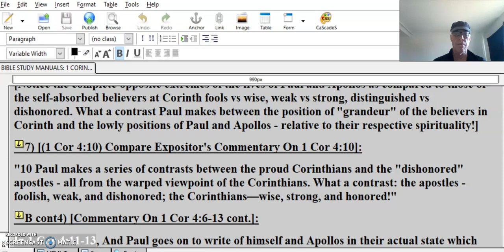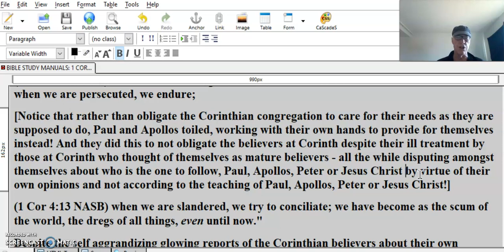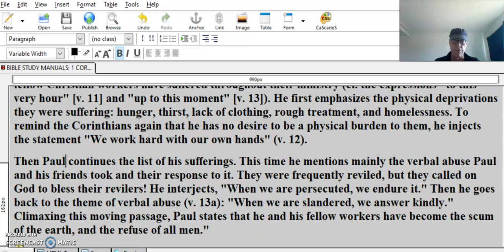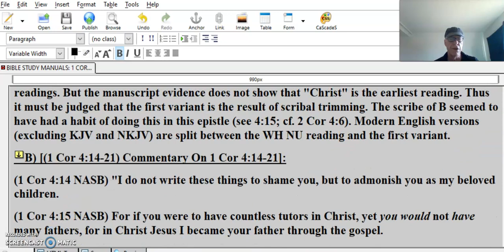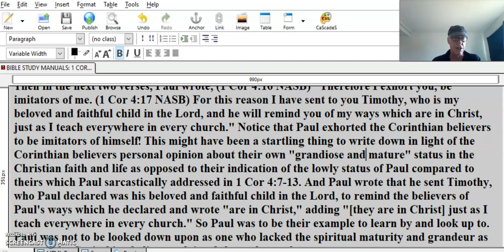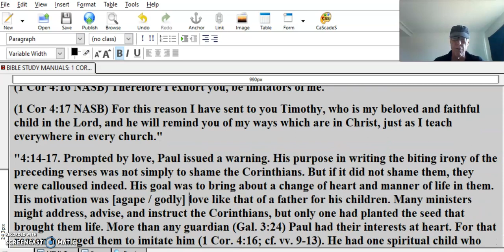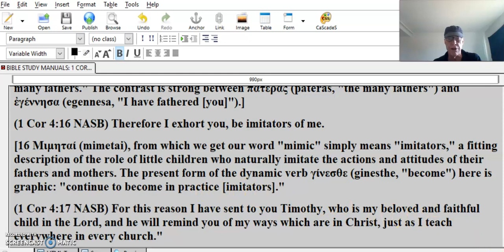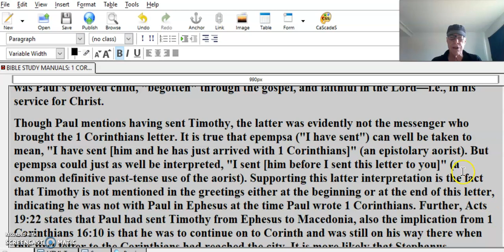1 Cor 4 #3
1 Cor 4 #3
In 1 Cor 4:11-13, And Paul goes on to write of himself and Apollos in their actual state which amplifies their devotion to duty to God as well as their difficult circumstances permit:
(1 Cor 4:11 NASB) "To this present hour we are both hungry and thirsty, and are poorly clothed, and are roughly treated, and are homeless;
(1 Cor 4:12 NASB) and we toil, working with our own hands; when we are reviled, we bless; when we are persecuted, we endure;
[Notice that rather than obligate the Corinthian congregation to care for their needs as they are supposed to do, Paul and Apollos toiled, working with their own hands to provide for themselves instead! And they did this to not obligate the believers at Corinth despite their ill treatment by those at Corinth who thought of themselves as mature believers - all the while disputing amongst themselves about who is the one to follow, Paul, Apollos, Peter or Jesus Christ by virtue of their own opinions and not according to the teaching of Paul, Apollos, Peter or Jesus Christ!]
(1 Cor 4:13 NASB) when we are slandered, we try to conciliate; we have become as the scum of the world, the dregs of all things, even until now."
So despite the self aggrandizing glowing reports of the Corinthian believers about their own circumstances, the circumstances of Paul and Apollos by comparison were difficult at best. They were hungry and thirsty, poorly clothed, roughly treated, homeless. They toiled, working with their own hands despite the obligation of fellow believers at Corinth to support them. They are poorly clothed, roughly treated and without a place to stay despite the obligation of believers in Corinth to aid them. And Paul and Apollos are slandered by some at Corinth. And despite this ill treatment, they nevertheless tried to conciliate with the very ones that slandered them. Paul writes that they have become to those believers in Corinth "as the scum of the world, the dregs of all things, even until now."
8) [(1 Cor 4:11-13) Expositor's Bible Commentary On 1 Cor 4:11-13]:
"11-13 To set the record straight, Paul goes on to describe in detail the hardships he and his fellow Christian workers have suffered throughout their ministry (cf. the expressions "to this very hour" [v. 11] and "up to this moment" [v. 13]). He first emphasizes the physical deprivations they were suffering: hunger, thirst, lack of clothing, rough treatment, and homelessness. To remind the Corinthians again that he has no desire to be a physical burden to them, he injects the statement "We work hard with our own hands" (v. 12).
Then Paul continues the list of his sufferings. This time he mentions mainly the verbal abuse Paul and his friends took and their response to it. They were frequently reviled, but they called on God to bless their revilers! He interjects, "When we are persecuted, we endure it." Then he goes back to the theme of verbal abuse (v. 13a): "When we are slandered, we answer kindly." Climaxing this moving passage, Paul states that he and his fellow workers have become the scum of the earth, and the refuse of all men."
III) [1 Cor 4:14-21]:
(1 Cor 4:14 NASB) I do not write these things to shame you, but to admonish you as my beloved children.
(1 Cor 4:15 NASB) For if you were to have countless tutors in Christ, yet you would not have many fathers, for in Christ Jesus I became your father through the gospel.
(1 Cor 4:16 NASB) Therefore I exhort you, be imitators of me.
(1 Cor 4:17 NASB) For this reason I have sent to you Timothy, who is my beloved and faithful child in the Lord, and he will remind you of my ways which are in Christ, just as I teach everywhere in every church.
(1 Cor 4:18 NASB) Now some have become arrogant, as though I were not coming to you.
(1 Cor 4:19 NASB) But I will come to you soon, if the Lord wills, and I shall find out, not the words of those who are arrogant but their power.
(1 Cor 4:20 NASB) For the kingdom of God does not consist in words but in power.
(1 Cor 4:21 NASB) What do you desire? Shall I come to you with a rod, or with love and a spirit of gentleness?"
B) [(1 Cor 4:14-21) Commentary On 1 Cor 4:14-21]: